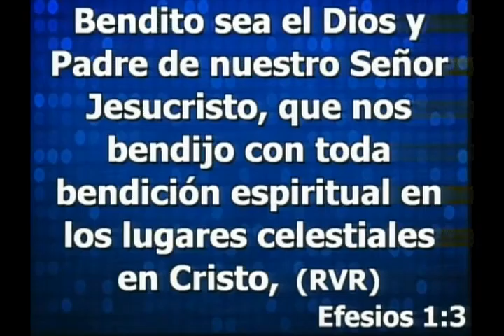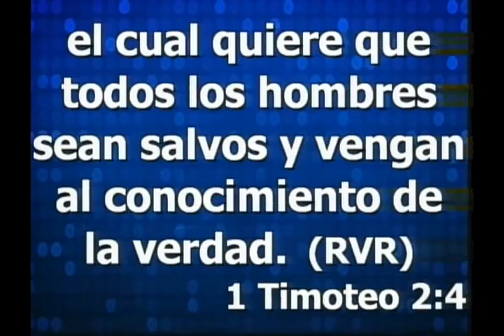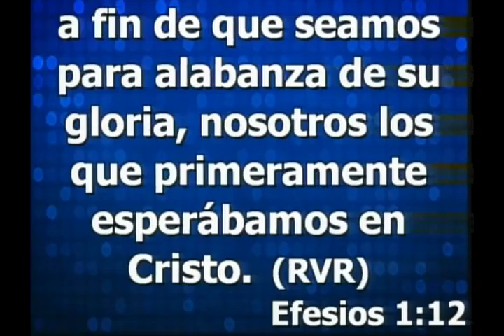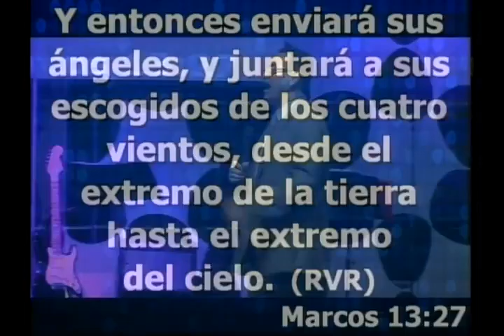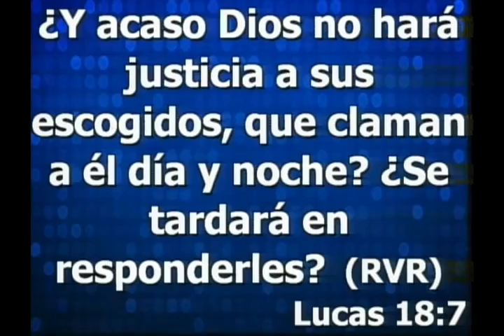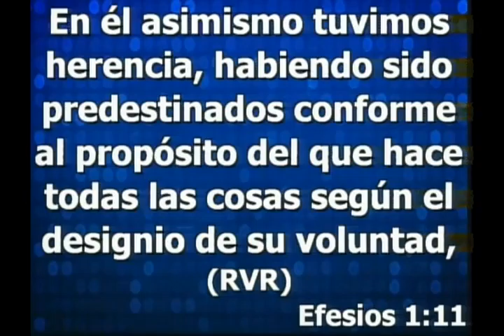Pastor Fredy Zuleta - La Eleccion Eterna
Dios les bendiga les compartimos este mensaje de la palabra de Dios expuesto por nuestro pastor Fredy Zuleta este martes 24 de marzo!